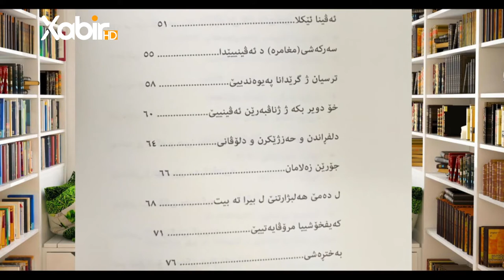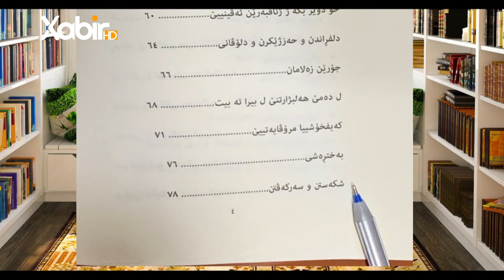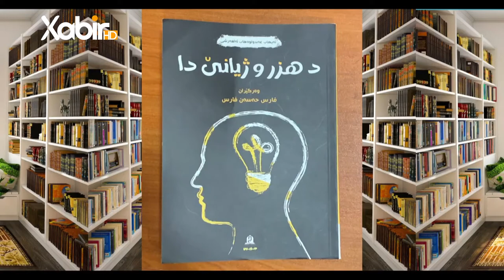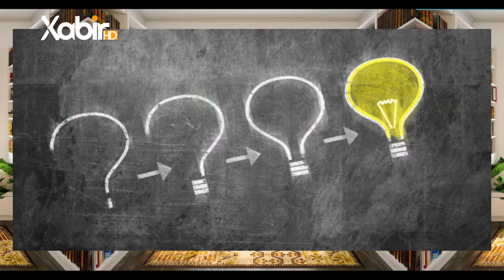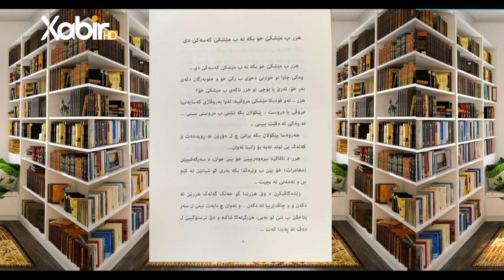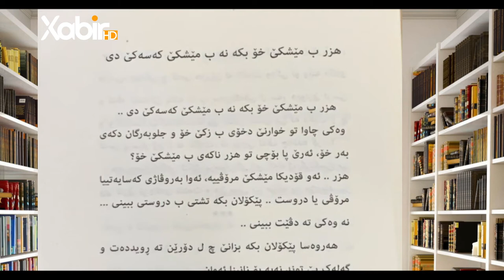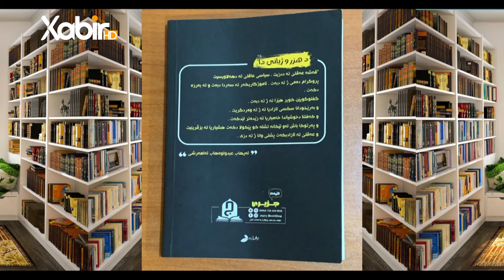بەرنامێ بوته‌دخوينم| مهدى حاجى | پەرتوکا دهزر و ژيانێ دا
بەرنامێ بوته‌دخوينم
ژبەرهەڤکرن وپێشکێشکرنا - ماموستا مهدى حاجى
 پەرتوکا -  دهزر و ژيانێ دا
ـــــــــــــــــــــــــــــــــــــــــــــــــــــــــــــ
Instegram⬇️